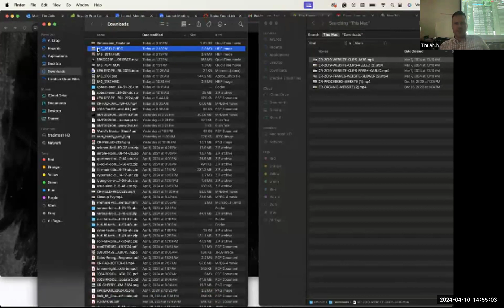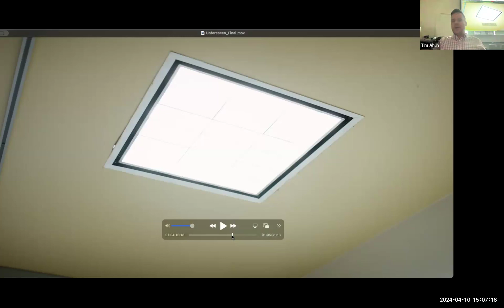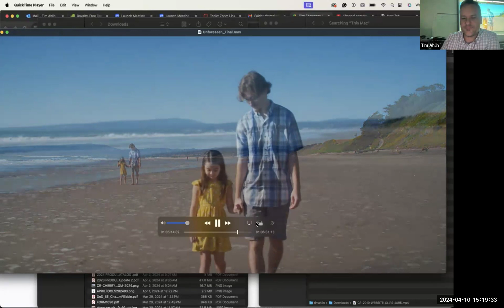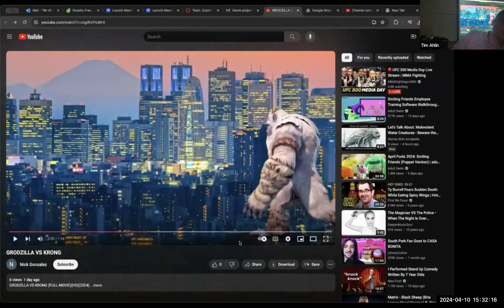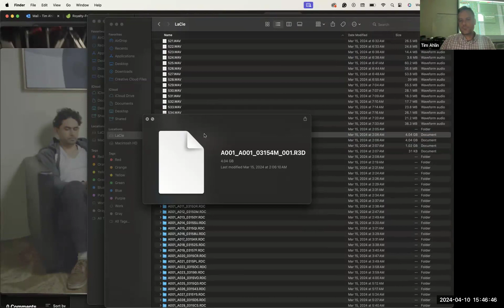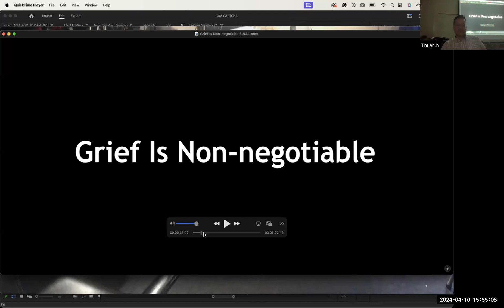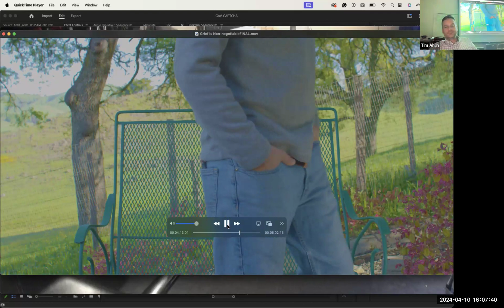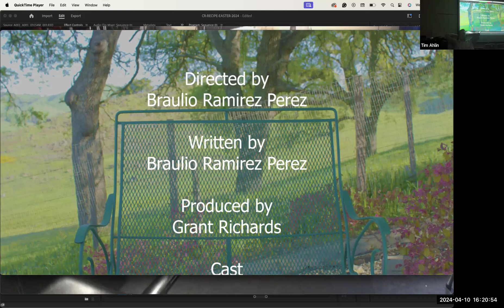MCTV 43 Zoom Lecture #17